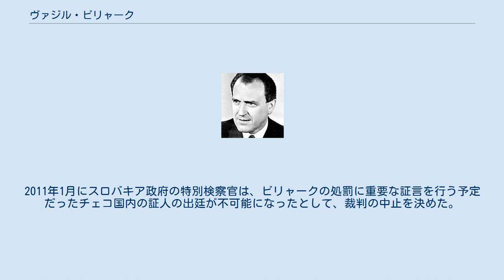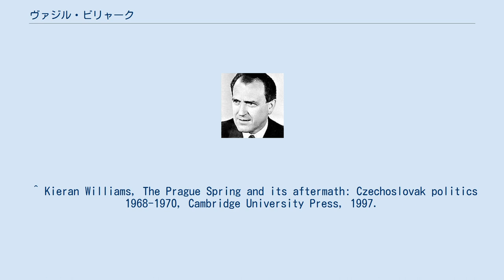ヴァジル・ビリャーク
オーストリア＝ハンガリー帝国のスロバキア人
ヴァジル・ビリャーク（Vasiľ Biľak, 1917年8月11日 - 2014年2月6日）は、チェコスロバキアの政治家。
スロバキア共産党第一書記（1968年）。
1968年の「プラハの春」で改革に反対し、ソ連の介入を要請した。
 ハンガリー王国シャリシュ県（現・スロバキア共和国プレショウ県）スヴィドニーク郡クライナー・ビストラー村生まれのルシン人。
入党前は洋服の仕立て職人だった。
1955年から1968年までおよび1969年から1971年までスロバキア共産党中央委員会委員で、1954年から1989年までチェコスロバキア共産党中央委員会委員を歴任した。
この間、1962年から1968年まで同党書記を務め、1968年1月、チェコスロバキア共産党第一書記に選出されたアレクサンジェル・ドゥプチェクの後任としてスロバキア共産党第一書記に就任し、同年4月から1988年12月までチェコスロバキア共産党幹部会メンバーも務めた。
1960年からチェコスロバキア国民議会議員、1969年から連邦議会議員を務めた。
 1968年の「プラハの春」では、改革に懸念を抱く保守派に属し、ワルシャワ条約機構軍が8月に行ったチェコスロバキアへの軍事介入を要請する書簡に署名した一人で、その後の「正常化」路線を積極的に進め、「署名者の一人」と呼ばれた。
軍事介入後の1968年11月、チェコスロバキア共産党中央委員会書記となり、共産党政権崩壊時まで国の外交政策とイデオロギー政策に影響力を行使した。
 1989年のビロード革命にともなう政権崩壊で、同年12月にチェコスロバキア共産党およびスロバキア共産党を除名され政界を追放された。
当時スロバキア共産党の若手政治家だったヨゼフ・シェウツが持つブラチスラヴァ旧市街区チムラヴィナ通りの別邸に身を寄せ、2014年に没するまで同所で生活していた。
これまでに共産党政権時代の行為について有罪判決を受けたことはない。
2011年1月にスロバキア政府の特別検察官は、ビリャークの処罰に重要な証言を行う予定だったチェコ国内の証人の出廷が不可能になったとして、裁判の中止を決めた。
 ^ Kieran Williams, The Prague Spring and its aftermath: Czechoslovak politics 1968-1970, Cambridge University Press, 1997.